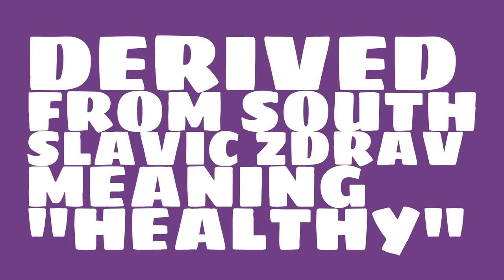Is the name Zdravko masculine or feminine?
What is the origin of the name Zdravko? What does Zdravko mean?